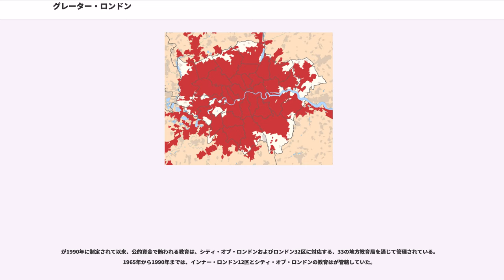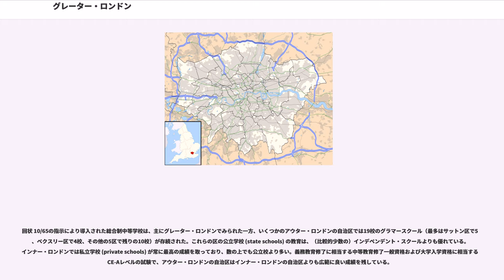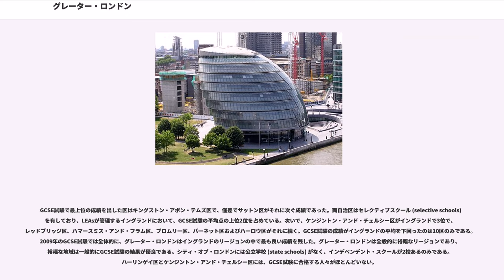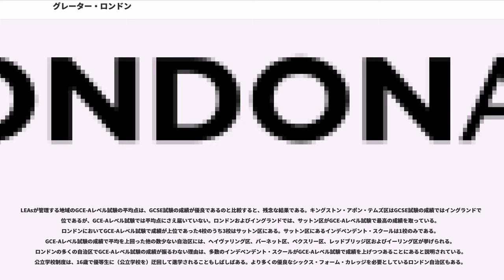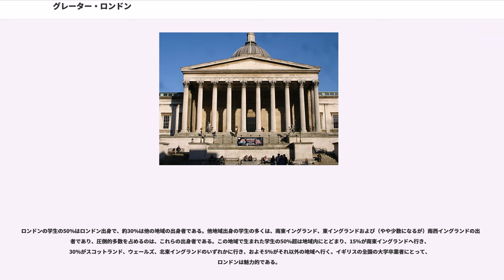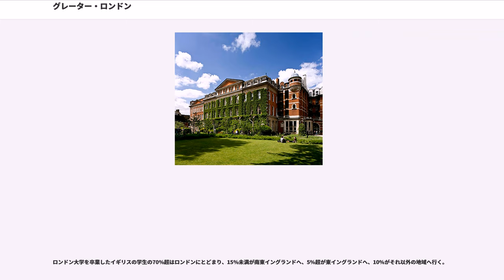グレーター・ロンドン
グレーター・ロンドン（）は、イギリスおよびイングランドの首都ロンドンの行政区画を形成するリージョンの1つであり、地方長官職を任官する目的で設置されるカウンティの1つでもある。日本語では、大ロンドンとも称されることがある。32のロンドン区およびシティ・オブ・ロンドンで構成される、33のに組織されている。サザークに拠点を置く、ロンドン市長とロンドン議会から成るグレーター・ロンドン・オーソリティー（大ロンドン庁）が、リージョン全体の戦略的な地方自治を担う。シティ・オブ・ロンドンのみに関わる地方自治は、が担う。

カウンティとしてのグレーター・ロンドンは、1963年ロンドン政府法の施行により、1965年4月1日に設置された。行政上、グレーター・ロンドンは当初、グレーター・ロンドン・カウンシル（1963年 - 1986年）の下、スイ・ジェネリス""カウンシル地域として設置された。この地域は1994年にリージョンとして再設置され、2000年にグレーター・ロンドン・オーソリティーが発足した。

2011年の国勢調査によれば、リージョンの面積はで、人口は8,174,000人であった。カウンティとしてのグレーター・ロンドンの領域は、これとは独立したカウンティであるシティ・オブ・ロンドンを除いては、リージョンと同じである。2012年の統計では、住民一人当たりの（粗付加価値）は£37,232と、全国で最高額であった。国の統計では、グレーター・ロンドン市街化地域という用語が、行政上のリージョンの外側の地域を含めた、ロンドンの連続した都市地域の尺度として使用されることがある。

"Greater London"（グレーター・ロンドン）という語は、統治、統計、歴史、日常など、さまざまな分野を説明するために使用されている。

典礼カウンティの面では、ロンドンは小さなシティ・オブ・ロンドンと、それよりもはるかに大きなグレーター・ロンドンに区分される。この編成は、ロンドンという地域が成長を続け、隣接する地域を吸収合併していく中でも、一連の行政改革がシティ・オブ・ロンドンを周辺の都市的地域と合併させることなく、その独特の政治機構を存続させてきたために生じたものである。シティを囲む境界線の外側では、1855年以来多様な行政区画の配置が行われ、最終的には1965年に行政区域としてのグレーター・ロンドンが創設されるに至った。

"Greater London"（グレーター・ロンドン）という用語は、1965年よりもかなり前から使われており、特にロンドン警視庁管区（1901年の国勢調査にて）、首都水道委員会（ロンドン・カウンティ・カウンシルが統計において援用）、ロンドン旅客運輸地域および戸籍登録長官が"Greater London Conurbation"（グレーター・ロンドン・コナーベーション）として定義した地域において、言及がみられる。The Greater London Arterial Road Programmeという幹線道路計画は、1913年から1916年までの間に考案された。初期の形式で比較的大規模なものとして、Greater London Planning Region（1927年考案）があり、この区域はの面積に900万人の人口が占めていた。

1889年にカウンティ・オブ・ロンドンの区域を占めるロンドン・カウンティ・カウンシル (LCC) が創設されたが、このカウンティはロンドンの市街化地域の全てを占めてはいなかった。特に、ウェストハムとイーストハム、そして、広大なベコンツリー・エステートを含む、多くのLCCの住宅開発計画対象地域が区域の外側にあった。第一次世界大戦が終結すると間もなく、LCCは当時ロンドン警視庁とロンドン市警察の管区内に122の住宅当局があったことを指摘し、カウンティの境界線の変更を強く求めた。ロンドン政府に関する王立委員会が立ち上げられ、この問題について審議された。LCCはグレーター・ロンドンのために、ロンドン警視庁管区との間を境界とする、広大な区域を新たに設けることを提案した。この提案に対し、当局が対象としている地域にウィンザー、スラウ、そしてイートンが含まれるかもしれないことに、抗議が起こった。委員会は1923年に報告書を公表し、LCCの構想を却下した。この際、2部の反対意見書は、比較的小さなバラ・カウ...